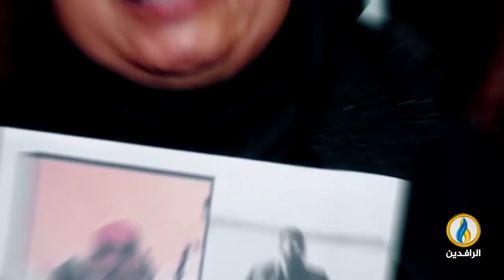طاولة_حوار | موازنة العراق لعام 2024.. نفقات هائلة وعجز مالي كبير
تقديم:
ماجد الجميلي

ضيوف الحلقة:
زياد الهاشمي - خبير اقتصادي
طارق الأنصاري - أكاديمي ومستشار اقتصادي